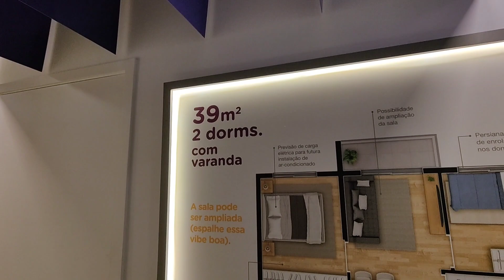Vibe Campo belo - vibra construtora - apartamento zona sul de São Paulo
Localização
Um bairro nobre, central e tranquilo.
Restaurantes, bares, comércio e serviços na região. Localizado entre as avenidas Ibirapuera e Bandeirantes. Próximo ao shopping Ibirapuera, Berrini e Aeroporto.
Projeto incrível
lazer completo .
valores a partir de
R$269.000,00( data de postagem julho de 2022)
Demais datas confira no whatsapp
confira disponibilidade e valores atualizados